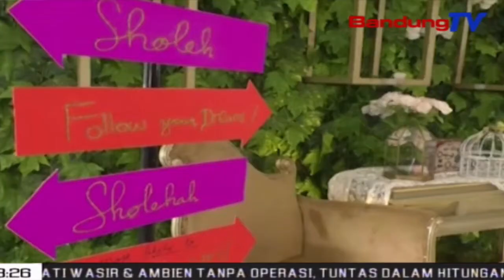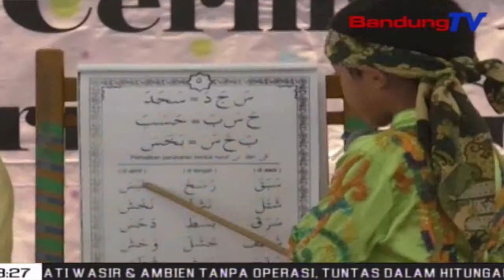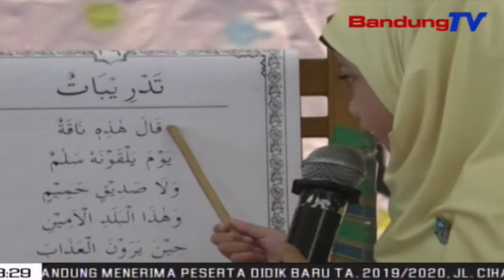TKIT Al Irsyad Al Islamiyyah Kembangkan Kreativitas Lewat Pentas Seni | SBR | BANDUNGTV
SBR | BANDUNGTV | IRFAN RAMANDA | Tkit Al Irsyad Al Islamiyyah Bandung, Menggelar Acara Pentas Seni, Sebagai Ajang Bagi Para Siswa-Siswi, Menumpahkan Kreativitas Dan Bakat Seninya. Acara Yang Digelar Gedung Satsikmil Cikutra Bandung Ini, Diisi Dengan Berbagai Macam Pentas Kreativitas Seni.